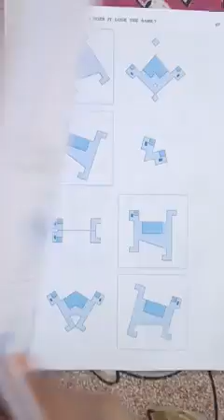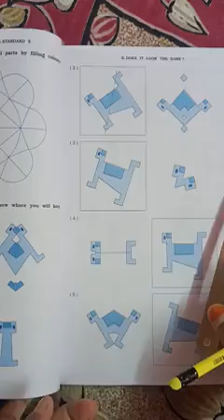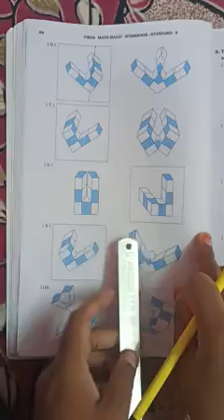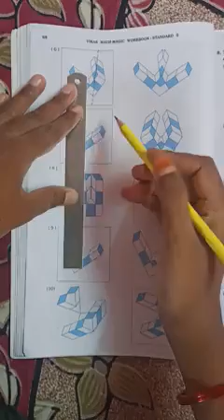Std:5_Maths Ch:5:DOES IT LOOK THE SAME? (WORKBOOK) Q:7